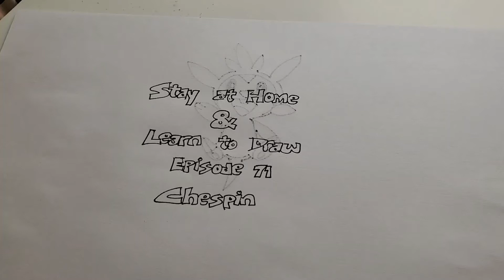How to draw 71: Chespin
It's Chespin from Pokemon X/Y